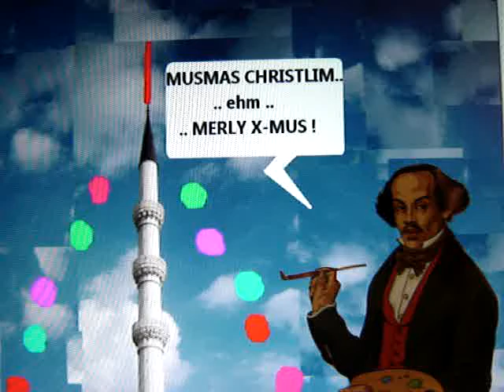My Personal Best Wishes for 2010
L.C. von Sukmeister his Best Wishes Card fulfills a double function based on the following dilemma: how can the x-mas tree in its historical, past shape be captured with the knowledge of its transitory nature and the logic of the newly created space be illustrated, and how can ―which is perhaps more crucial― the emphasis of the event, the emergence of the work, be conveyed? Thus, the filmic cartography of the space, which ensures comprehension of the given project its tactical accomplishment―punctuated by text inserts in the comments by Raden Wahyono― intersects with fleeting x-mas phenomena, light reflections, dramatic blue screen backgrounds, will-o-the wisp x-mas tree flashlights, a dancing wayang 2.0 protagonist, and blending effects of the camera lenses, glimmering stardust, the weight of the x-mas tree to be removed, the exertion and minaret applied, and, in the end, the pleasure with the successful result of a personally handmade digitally created Best Wishes 2010 Card.

Credits:
Art Director: Anton Slamet Wahyono bin Kasturi
Cinematographer: L.C. von Sukmeister
Camera: Le Complice
Associate Producer: Raden Saleh
Special Effects: N. Fernanda
Sound Editor: Nena F. & Monata
X-Mus Music: Bunga
Location: Ste. Anne 129
Date: 20 December 2009
Wayang 2.0
Satu Lagi: Wayang 2.0
Script: D. Leutgeb, G. Matta-Clark & LCVS: Films, Die Moderne als Christmas Card, eine Archäologie der Gegenwart, Generali Foundation, 2009, p 171.
WAHYU!